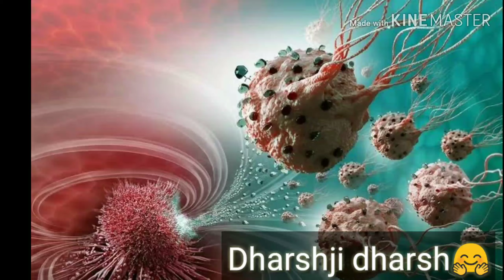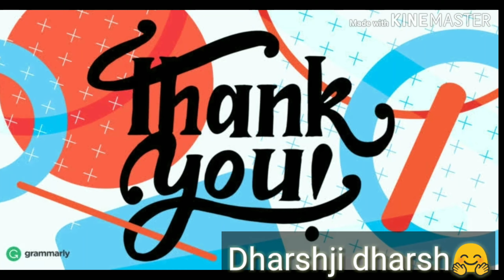Amazing facts about phones |Tamil|Dharshji dharsh|mobile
Here comes d facts of mbl phones 🤗share to ur phone addict friend and made them to know about it 💕